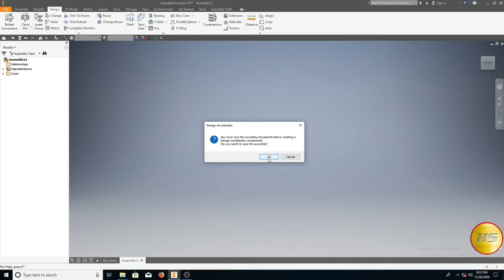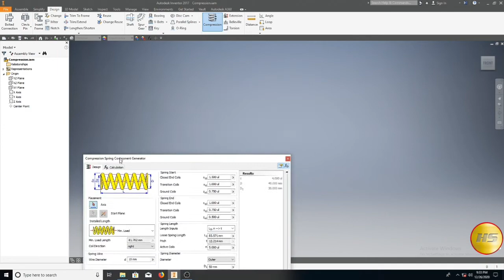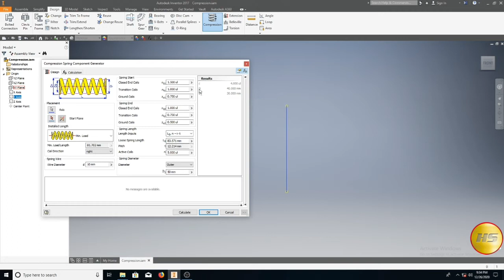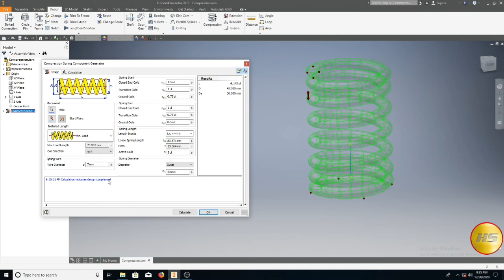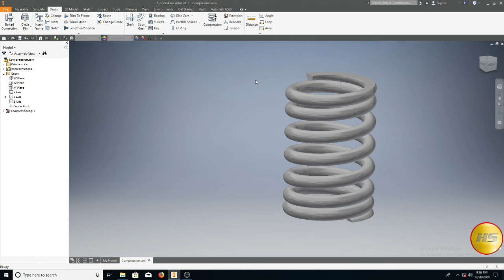AUTODESK INVENTOR, TUTORIAL - COMPRESSION SPRING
Tutorial membuat Compression Spring